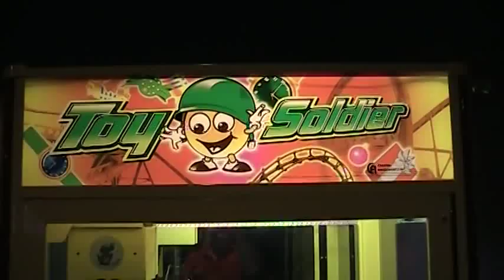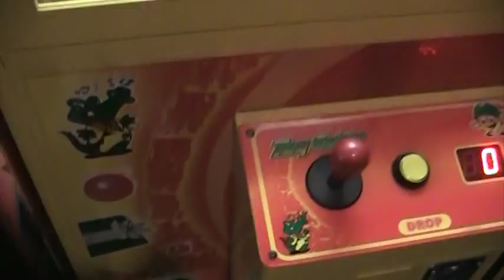On The Floor Toy Soldier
Is part of this claw game's theme music also the chorus of J-Lo's "On The Floor"?  I've been around this game for over 6 years, so I can tell you which chicken came before which egg.